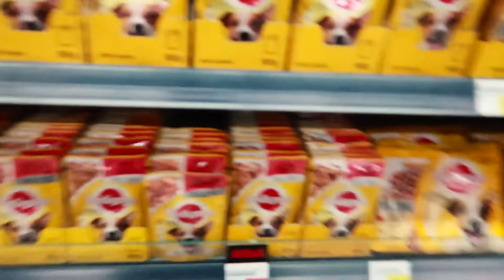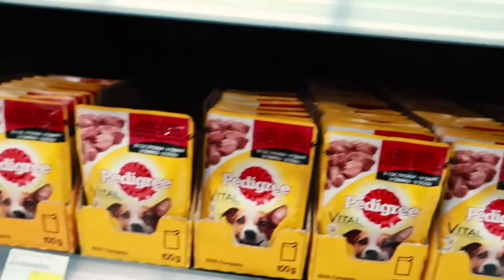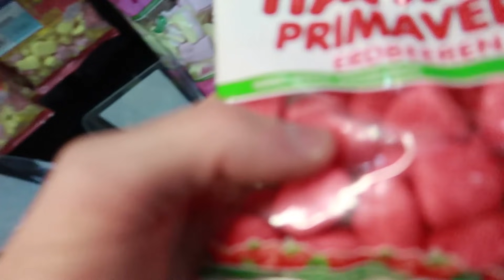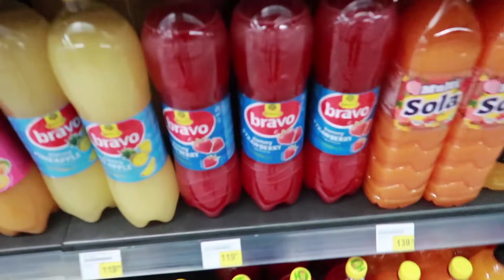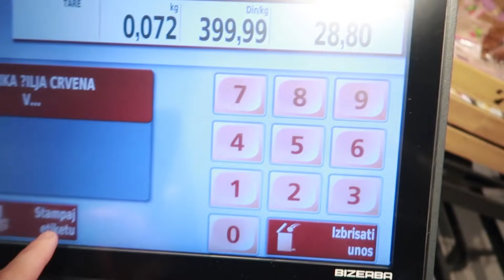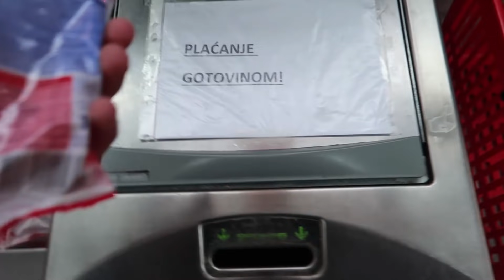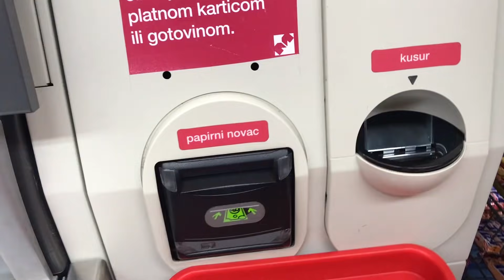24H JEDEM CRVENU HRANU !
10K LAJKA I U SLEDECOJ EPIZODI JEDEMO CRNU HRANU xdd